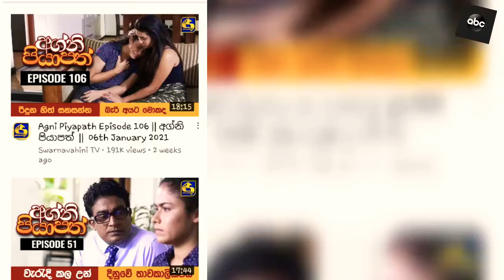again piyapath | Episode | අග්නි පියාපත් | suwarnawahini | abc mak | 2021| yesterday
again piyapath | අග්නි පියාපත් | suwarna wahini | abc mak

Monday to Friday at 08.30p.m suwarna vahini for you again piyapath telly Drama is most Beautiful and interest story